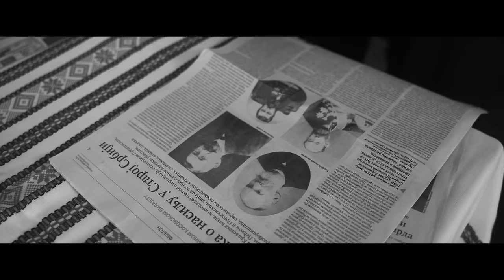Petar Stefan Stefanjuk - Verka (Offical Music Video) 4K 2024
Petar Stefan Stefanjuk - "Verka"

Muzika: Bojan Jeremić
Tekst: Ninko Kresojević
Aranžman: Dejan Ćirković, Bojan Jeremić
Muzički producent: Danka Stojiljković
Prateći vokali: Danka Stojiljković
Mix i mastering - Dragan Panjak
Muzički studio - Revolver

Orkestar "Da ne umre tambura"
Dejan Ćirković: prim I, basprim I, basprim II, čelo
Stevan Stefanjuk: bas
Miloš Vukašinović: kontra

Video produkcija:
Kamera - Dušan Gagić
Montaža - Dušan Gagić
Režija - Dušan Gagić
Scenario - Branislava Stefanjuk
Fotografija: Biljana Nešković
Fijaker i konji: Aleksandar Dokmanović

Tekst pesme:

Noćas ja se na put spremam
gde ću stići pojma nemam
da l' do dobrog gospod Boga
il' do zloga rogatoga,
gde god stigoh ja nju snevam.

Gde god poš'o, gde god doš'o
fali će mi oči njene,
zbog mene su uplakane
uplakane i pospane
ruže suzom umivene.

Ref.
Hoću još jednom da čujem
tamburicu, violinu.
Još jedared da opsujem
ovaj život i sudbinu.
Verku, Verku Kaluđerku,
rujnim vinom da otrujem
ovaj život čudnu zverku...
Heej svirajte...

Opraštam se ja sa svima
samo neću sa svircima
gde god pođem pratiće me znam.
Ne pitaju kol'ko ima,
kad zazveckam dukatima,
dobro znaju sve ću da im dam.

ref.
tamburicu, violinu.
Verku, Verku Kaluđerku,
Heej svirajte...
Verku, Verku Kaluđerku,
Heeej svirajte...